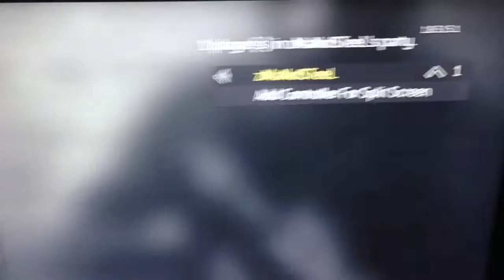No Show (Part 5)